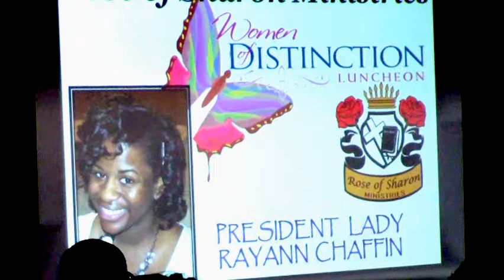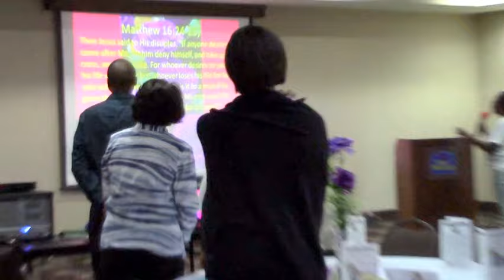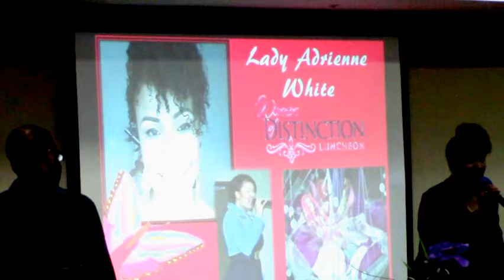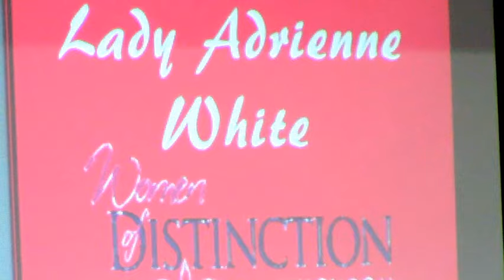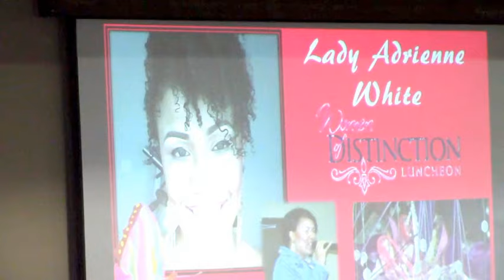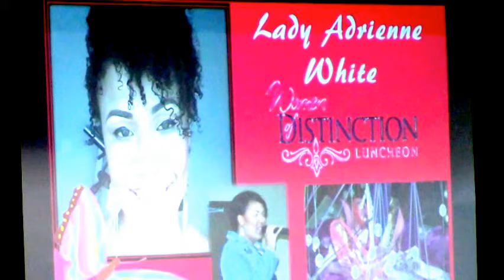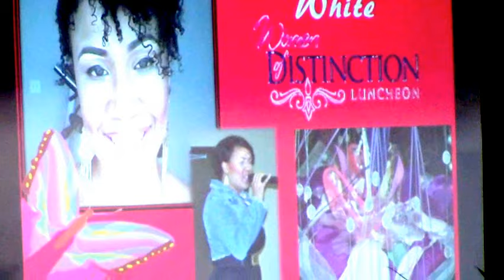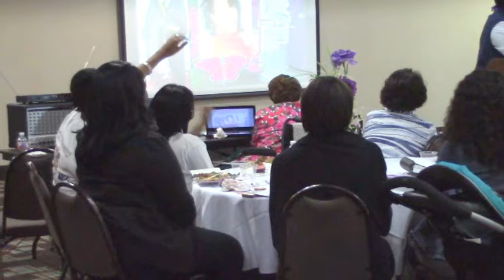Rose of Sharon Ministries Women Department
March 5, 2016 Women of Distinction "2016" Luncheon